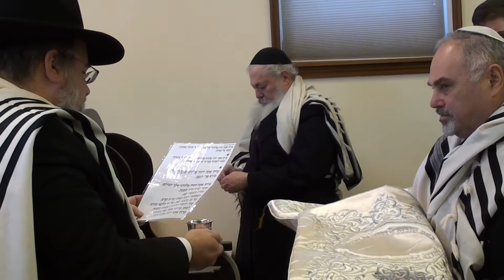70 BD Igor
Happy Anniversary!  Happy Birthday to you!
Igor  celebrate his 70 Birthday.